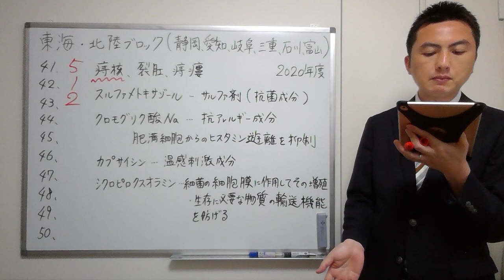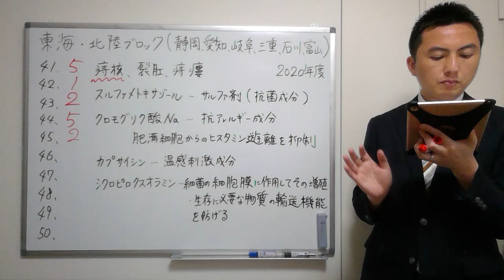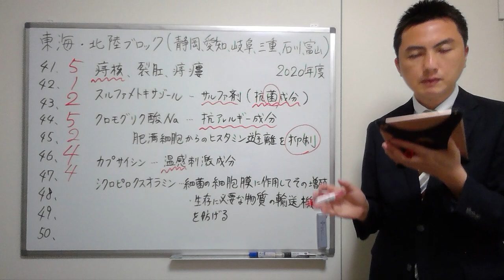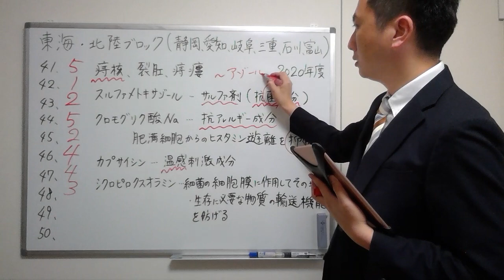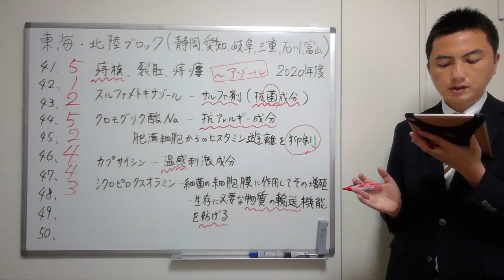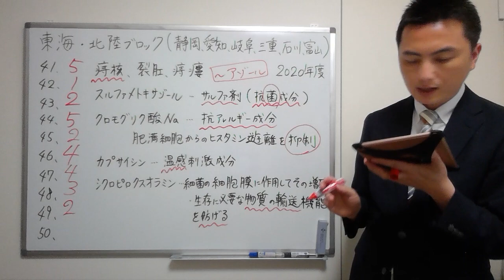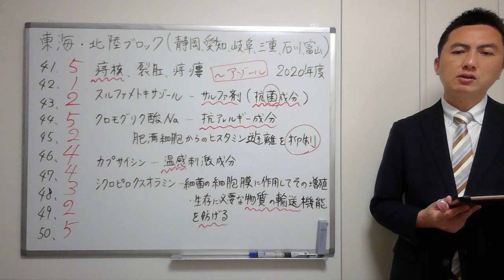【2020東海・北陸】（問41-50）過去問解説【登録販売者】